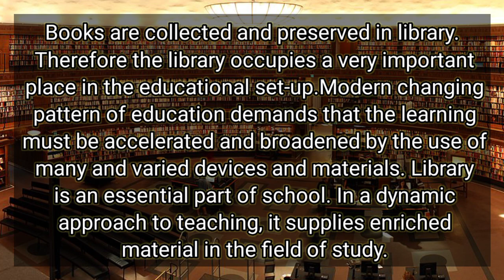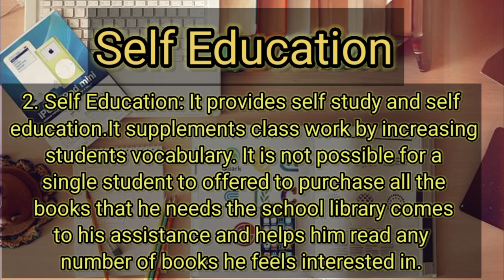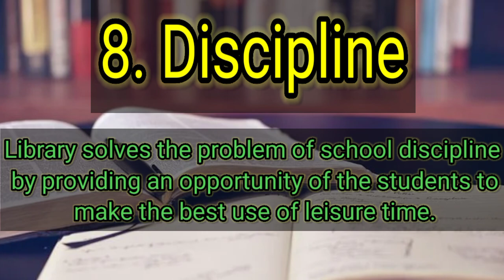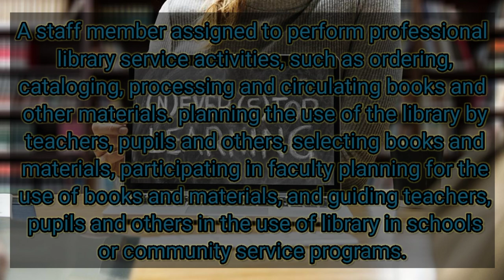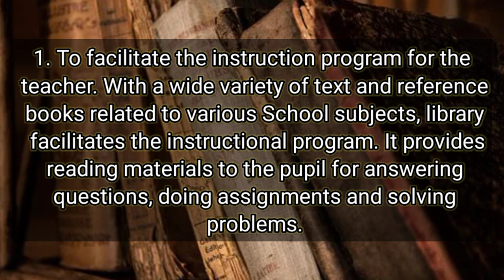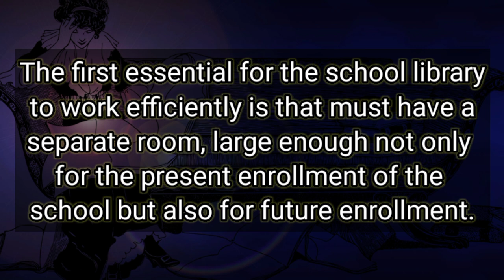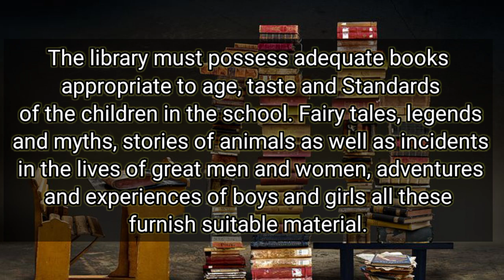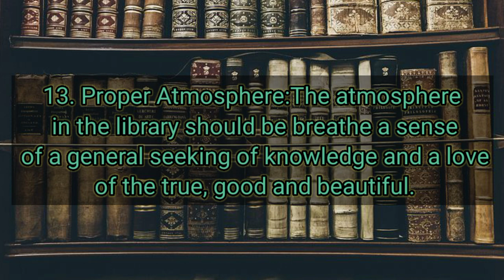School Library(Useful for B.Ed,NET,SET,CTET and other Competitive Exams)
School library helps to use leisure time in proper manner. It helps to use time in a right manner.